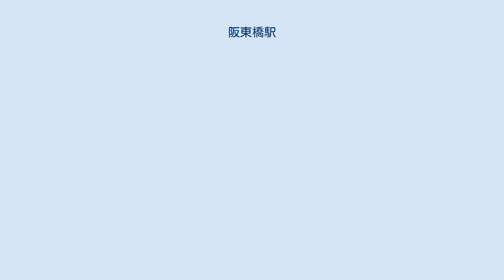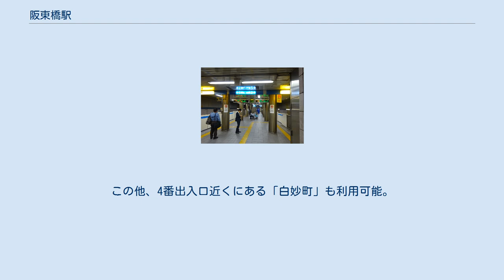阪東橋駅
ホーム（2008年3月） ホーム（2016年10月） 改札口（2020年2月） 阪東橋駅（ばんどうばしえき）は、神奈川県横浜市中区弥生町5丁目にある、横浜市営地下鉄ブルーライン（1号線）の駅である。
 戦後まで横浜市の商業の中心地であった伊勢佐木町の南西側に所在する。
地下鉄建設に伴い吉田川・新吉田川が埋め立てられ、新吉田川があった場所に当駅が設置された。
地上部には関内駅から当駅に至る長い帯状の公園 大通り公園が、駅の南西側には阪東橋公園と首都高速神奈川3号狩場線阪東橋出入口が設置されている。
 駅ホームの一部および第1出入口、第4出入口は同市南区高根町に位置する。
 当駅と吉野町駅との駅間距離は500mで、これはブルーラインでは一番短い。
 現在地下鉄が通っている箇所の上部は大通り公園として整備されているが、地下鉄建設までは吉田川・新吉田川という川が流れていた。
阪東橋は駅設置場所に架かっていた橋の名前で、1972年に廃止されるまでの横浜市電の電停名にも使われていた。
 島式ホーム1面2線の地下駅である。
 1日あたり乗車人員の推移 2019年（令和元年）度の1日平均乗降人員は21,344人（乗車人員：10,785人、降車人員：10,559人）である。
 大通り公園西端と阪東橋駅1番出入口（画像右側） 最寄りバス停は鎌倉街道及び藤棚浦舟通り上の「阪東橋」。
この他、4番出入口近くにある「白妙町」も利用可能。